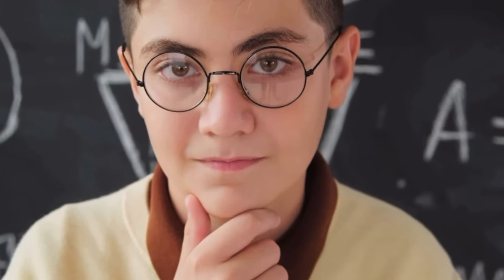Follow this and you will definitely achieve your new year resolution 2024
How to set your goals